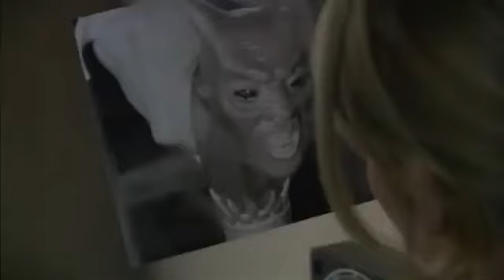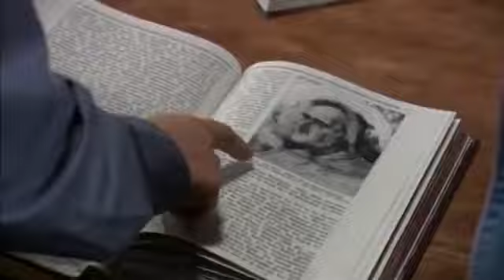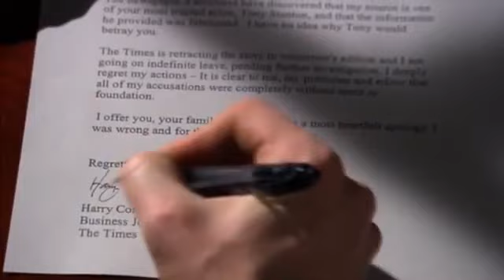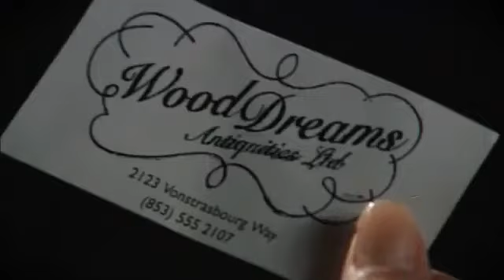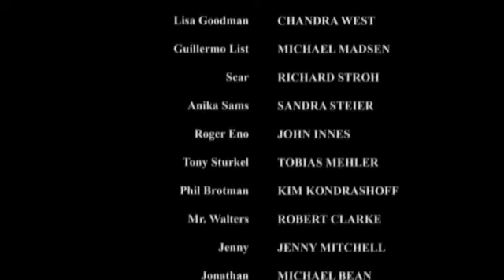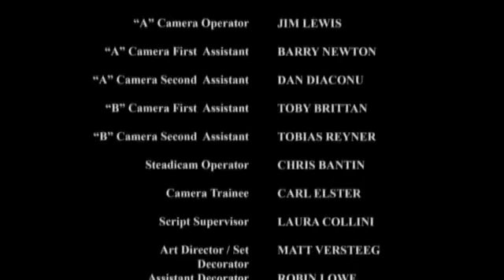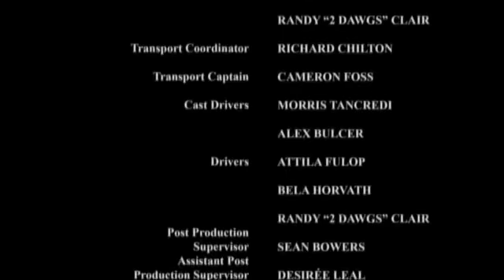Film￼ Doreurs Pacte avec le diable￼ on Complet en français￼ ( -18 ) ￼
Sais film Doreurs et Déconseillé au moins de 18 ans ￼